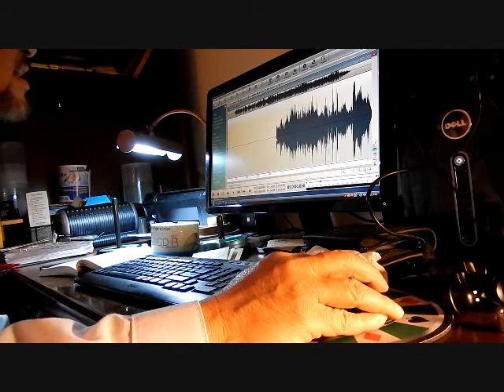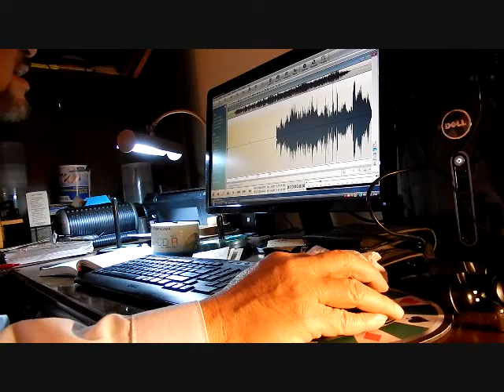The Making of the Song "Bulan"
Fro Audio
Slidell, Louisiana

Vocals: Fr. J. Roel Lungay

Written by TQ Solis, Jr.

Orchestration by Romeo Mascariñas